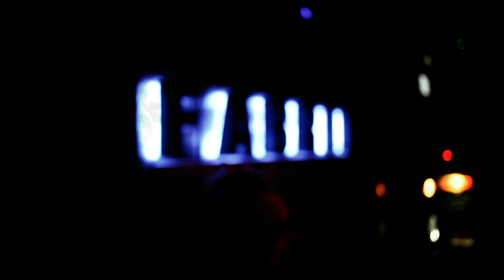UniversiParty THE FRATERNITY (con DJ VALDI y ESTILO LIBRE) Sábado 26 de Octubre en FABRIK, Madrid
Video promocional de la 9ª fiesta de 2013, el Sábado 26 de Octubre damos la bienvenida oficial a los "erasmus" que llegan a España con la fiesta de bienvenida oficial de IXESN (evento nacional) en... UniversiParty THE FRATERNITY. La mayor fiesta de novatos y veteranos del país con miles de universitarios españoles, americanos y erasmus europeos. Con concursos de strip-tease amateur masculino y femenino, chupitos eróticos, perreo del duro y muchísima locura. Con DJ VALDI Y ESTILO LIBRE como artistas invitados a FABRIK. Además tendremos de nuevo nuestro concurso/espectáculo FÁBRICA DE ARTISTAS (+info en la que te damos la posibilidad de triunfar sobre el escenario de Fabrik.

ENTRADA GRATIS HASTA 1:30 CON CARNÉ UNIVERSITARIO O DISFRAZ COMPLETO.

Tlf: 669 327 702 (whatsapp)